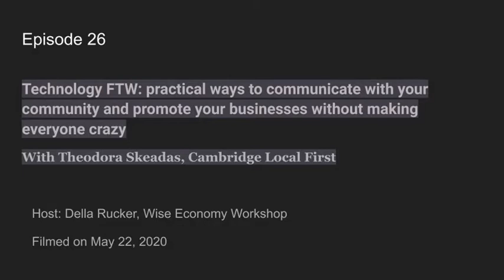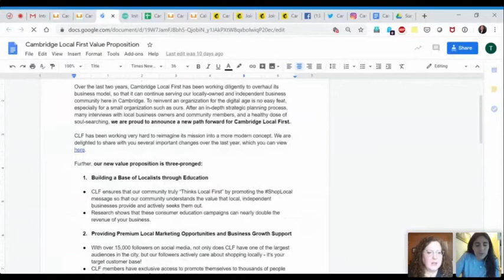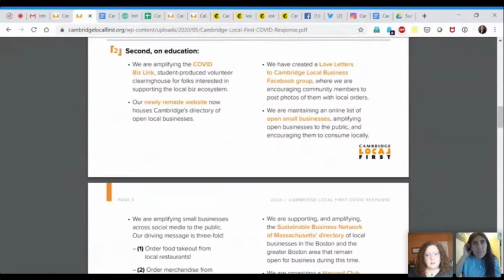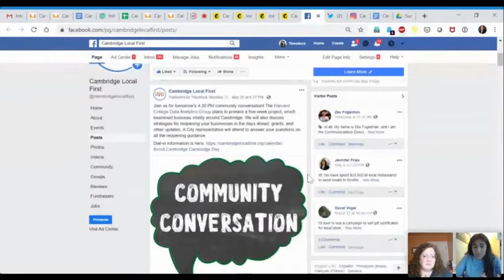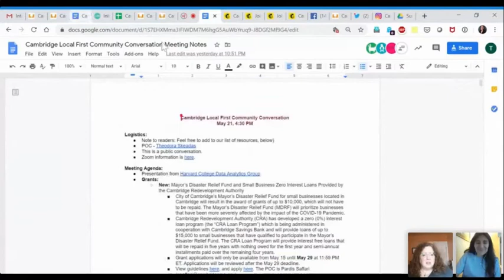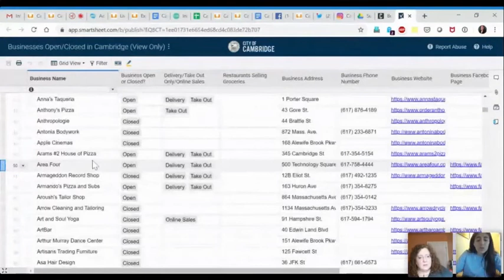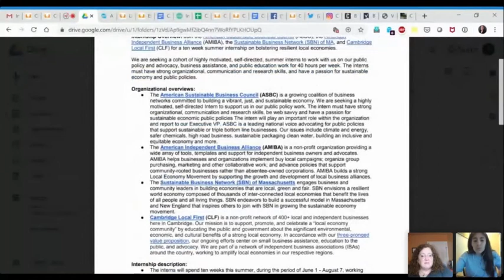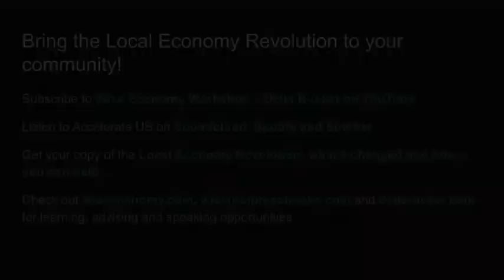Technology FTW: practical ways to communicate with your community and promote your businesses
People who run economic development and local business organizations know that they have to get good, useful, reliable information out to their community — and do it NOW.  But too many of the resource guides and directories coming out since the pandemic consist of small-text laundry lists that give the overwhelmed user a headache before they get to anything they can use.  Which isn’t surprising, since “User Interface Expert” and “Tech Genius” isn’t on most of our resumes.

But Cambridge Local First didn’t let that stop them.

You won’t want to miss this deep dive into the technologies, tools, design strategies and more that Cambridge Local First and its partners have been using to make it easy for businesses and residents to find the foods, services, and resources that they want.  Join us as we explore the tech that’s not only possible, but being used right now!